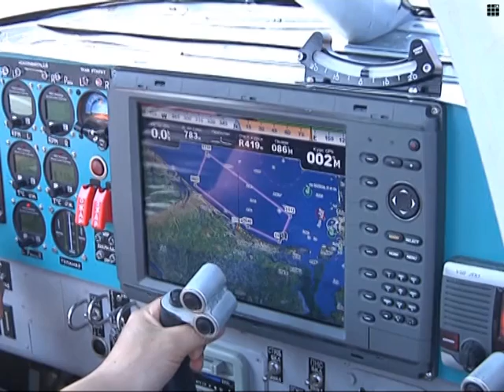"Flying" boats tested in South China Sea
Two boats that are able to hover above the surface of the water recently went through testing off the coast of south China's Hainan Province. The 12-seat boats can run for 1,500 km at an average speed of 200 km per hour. The boats hover about one to four meters above the surface of the sea. Each boat costs about 2.5 to 3 million U.S. dollars.